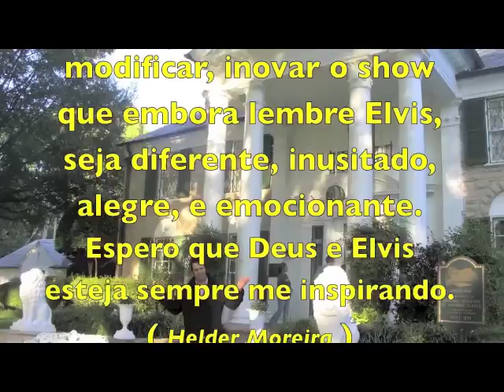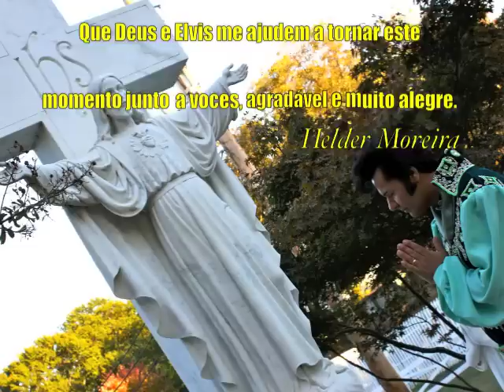Na casa de Elvis Presley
Helder Moreira apresenta-se a 6 anos como Palestrante Motivacional Corporativo, em "LIÇÔES CORPORATIVAS DE ELVIS PRESLEY"
Uma belíssima analogia bem estruturada com informações e conteúdos médicos, científicos e psicológicos, passando ser o único na América Latina e talvez no mundo a apresentar uma Palestra inteligente e emocionante, utilizando a energia e a vibração do  Rei do Rock n'roll  Elvis Presley!

TEMAS; Qual Sentido da aplicaçao da PNL? - QI,QE,QS - O.M.S - VENDAS -  MARKETING PESSOAL - O QUE É MOTIVAÇÃO?  COMO FICAR MOTIVADO? - COMO SE MEDE UM BOM VENDEDOR? O QUE SAÜDE CORPORATIVA?
Entre muitas empresas estão: UNILEVER, IBM, BAYER, GE, ITAU, CORREIOS ,INFRAERO, Tribunal Superior do Trabalho, CITIBANK, TELEFÔNICA, OI, CONTAX.

SUCESSO TAMBEM NA MIDIA E NO EXTERIOR !! Uma releitura Musical Moderna na  Produção do Espetáculo Musical Helvis com qualidade internacional!!
Seu diferencial fez com que recebesse dezenas de convites dos mais destacados Programas de TV. Já realizou eventos internacionais em diversos países e contabiliza mais de 60 contratos para shows nos grandes anfiteatros de navios americanos como atração principal da noite!
Além do Brasil este reconhecimento pode ser verificado através de depoimentos de americanos, europeus e orientais que já o assistiram.